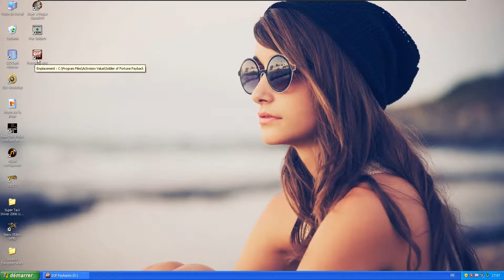ce jeu est un pur désastre : Soldier Of Fortune Payback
On se retrouve aujourd'hui sur Soldier Of Fortune Payback